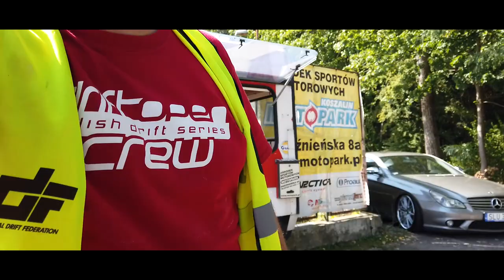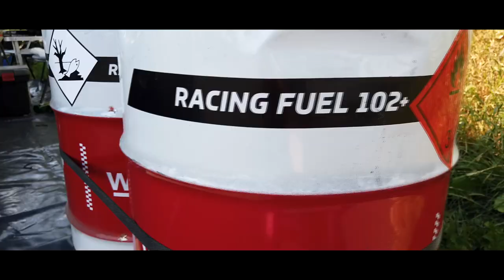Podium w klasie Masters w Koszalinie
Runda Drift Open w Koszalinie. Podium w klasie Masters!!

PR Management
Renata Rogólska

Mariusz Dziurleja
Team Manager